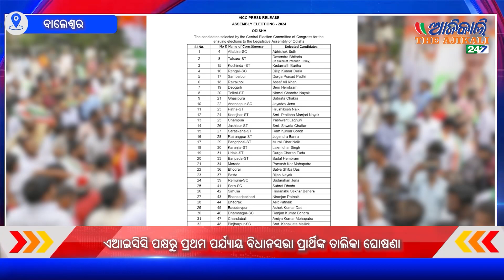ଏଆଇସିସି ପକ୍ଷରୁ ପ୍ରଥମ ପର୍ଯ୍ୟାୟ ବିଧାନସଭା ପ୍ରାର୍ଥିଙ୍କ ତାଲିକା ଘୋଷଣା, ବାଲେଶ୍ୱର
The name of the candidate has been announced. Among them are Sudarshan Jena of Remuna, Bijan Kumar Naik of Basta, Satshiv Das of Vograi, Tire
The name of Himmashu Shekhar Behera has been announced from Subrata Dhada and Simulava. However, the names of candidates for Sadar, Jaleshwar and Nilgiri constituencies are yet to be announced.